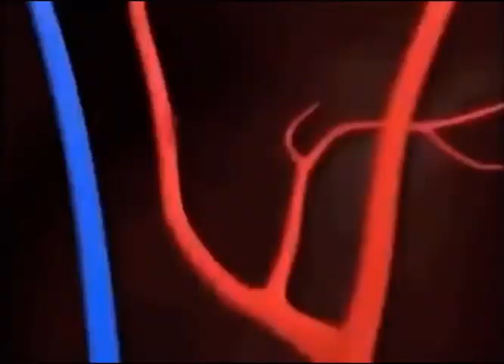E̸d̸g̶I̵N̵g̶ ̵M̶y̴ ̸B̴R̴a̵I̴N̵ ̷a̵N̸e̸U̷R̴y̷s̵M̶ ̸